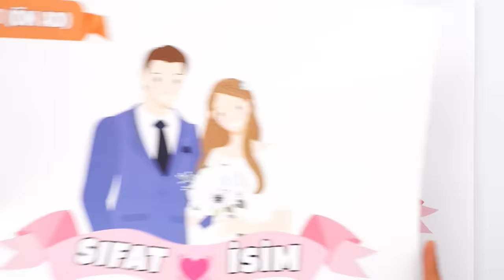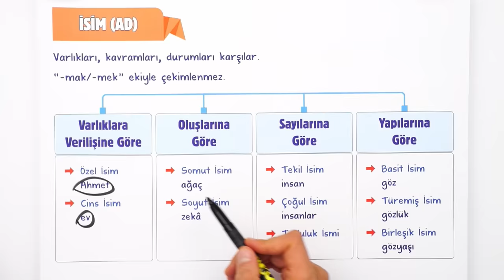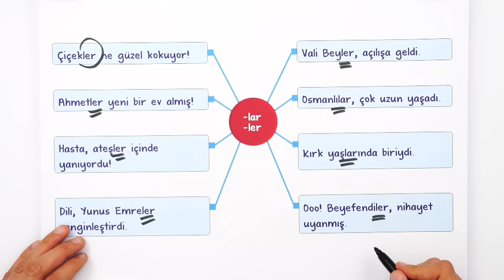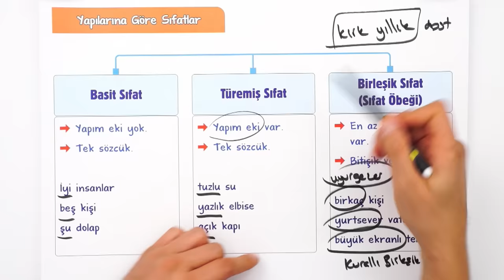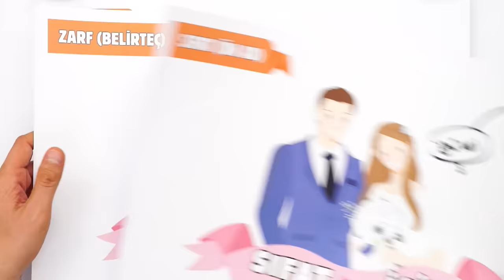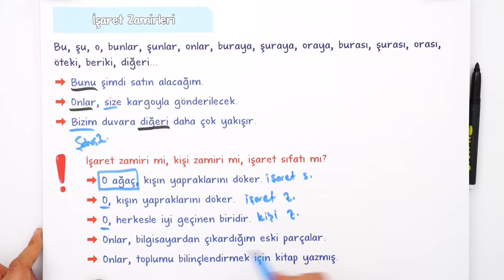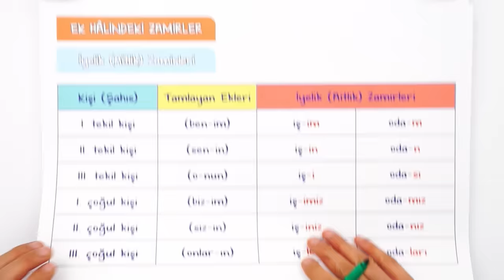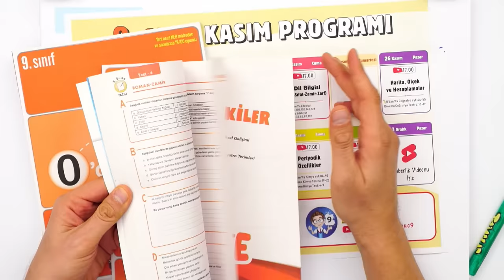Dil Bilgisi / İsim, Sıfat, Zamir, Zarf | 9.Sınıf Edebiyat #2024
Sene boyunca; konu anlatımları ve soru çözüm videolarıyla, tonguç yanında! Bu videoda Edebiyat dersinin "Dil Bilgisi / İsim, Sıfat, Zamir, Zarf" konusunu işliyoruz. Hazırsan öğrenme garantili videomuza başlıyoruz! 😎